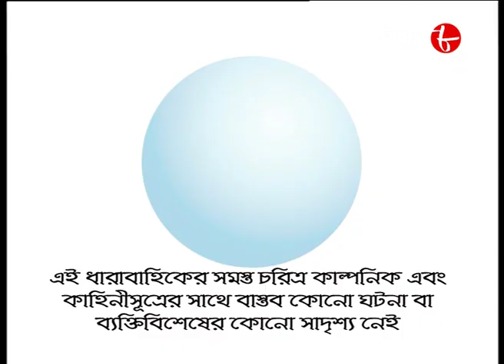আয় বৃষ্টি ঝেপে | Episode - 64 | Saswata | Kanchan | Chandreyi | Bengali Popular Serial | Aakash Aath